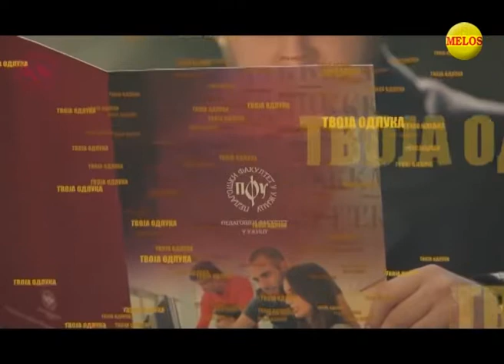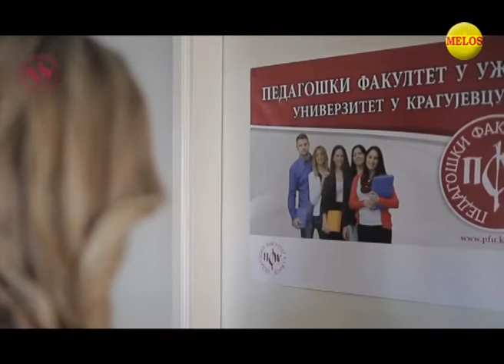Hronika ZAPADNE SRBIJE 20 06 2019